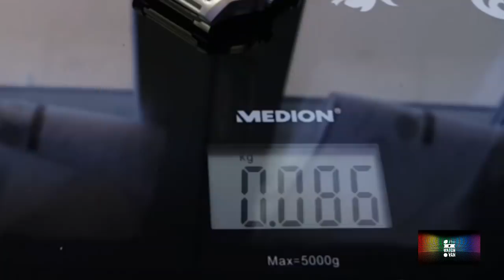Casio AE1200 W-HD Royale Vs Skmei 1335 👌🏻 duelo de dos relojes casi iguales. Quien saldrá ileso?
Hoy os traigo una batalla épica entre el Casio royale que cuesta 30 euros en función de donde lo busquéis y el skmei 1335 por 10 euritos. No os lo perdáis. Habrá un claro vencedor?

Compra tu Skmei

Casio Amazon